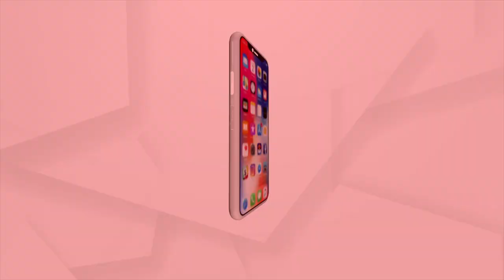ରାଷ୍ଟ୍ରୀୟ କଳା ପ୍ରତିଯୋଗିତା ପାଇଁ ଚୟନ ହେଲେ ରାଜଗାଙ୍ଗପୁରର ଝିଅ !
ରାଷ୍ଟ୍ରୀୟ କଳା ପ୍ରତିଯୋଗିତା ପାଇଁ ଚୟନ ହେଲେ ରାଜଗାଙ୍ଗପୁରର ଝିଅ ଅନ୍ବେଷା। ଭୁବନେଶ୍ବରରେ ଆୟୋଜିତ ରାଜ୍ୟସ୍ତରୀୟ କଳା ପ୍ରତିଯୋଗିତାରେ ଅନ୍ବେଷା ଡ୍ରମ ବାଜା ବଜେଇବାରେ ପ୍ରଥମ ହୋଇ କୃତିତ୍ବ ଅର୍ଜନ କରିଛନ୍ତି। ଡାଲମିଆ ବିଦ୍ୟାମନ୍ଦିରରେ ନବମ ଶ୍ରେଣୀରେ ପଢ଼ନ୍ତି